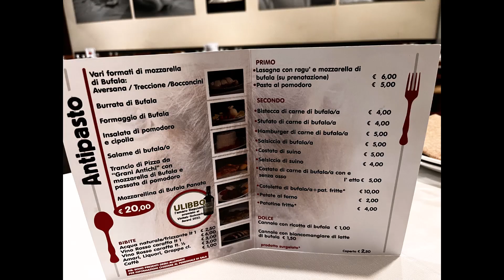Ragusa Ibla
Una breve clip con gli scatti di un recente viaggio a ragusa